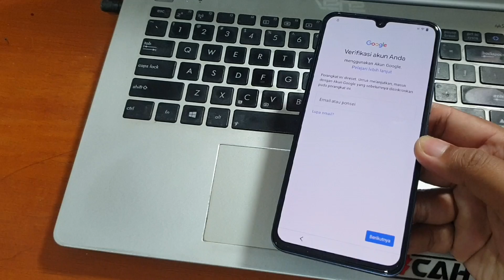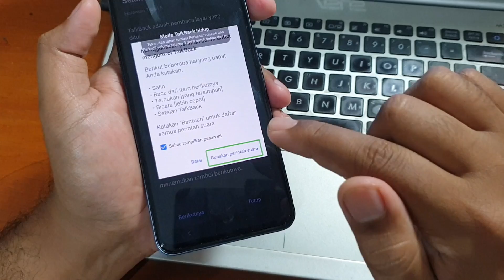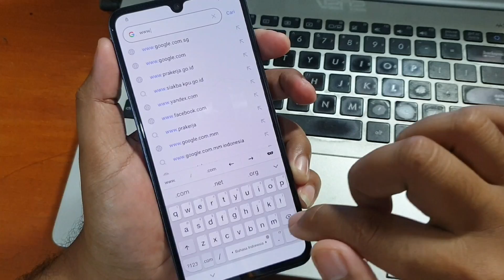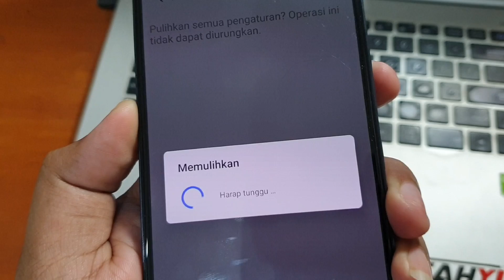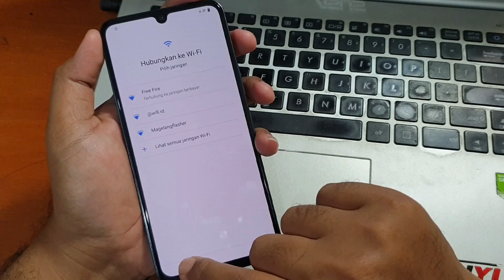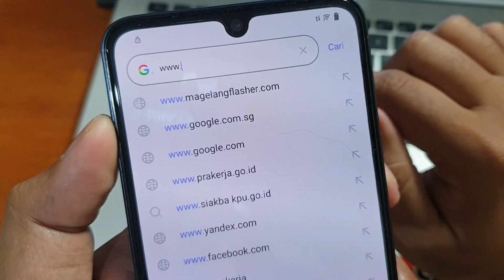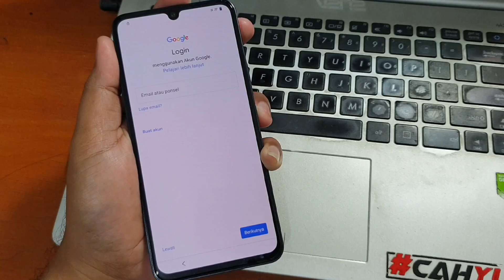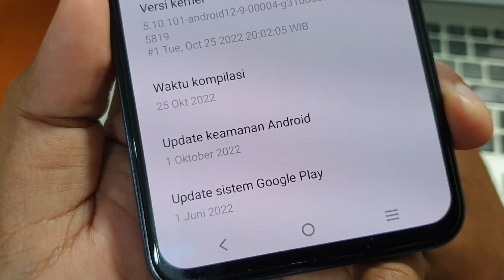Cara Bypass Frp Vivo Lupa Akun Google Keamanan Terbaru Tanpa Komputer